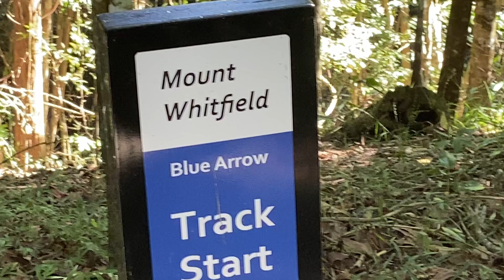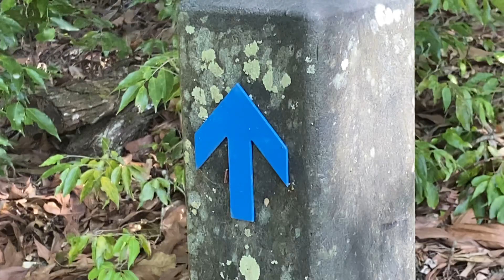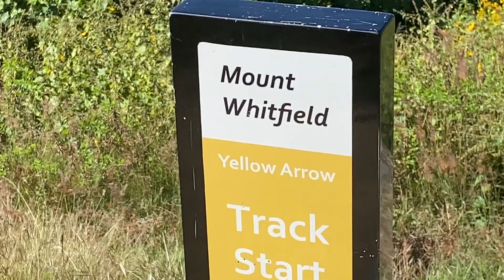จุดพักเหนื่อยที่ 2 blue arrow Ep 227 l jae tui in aus Botanic garden#cairns